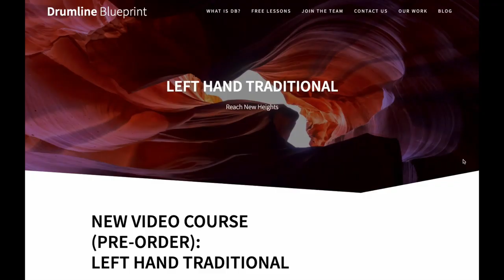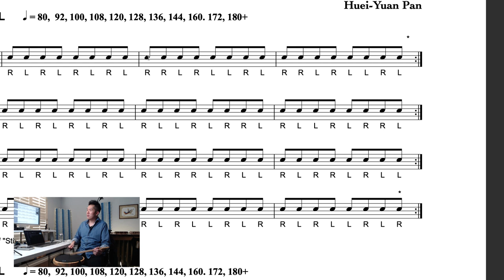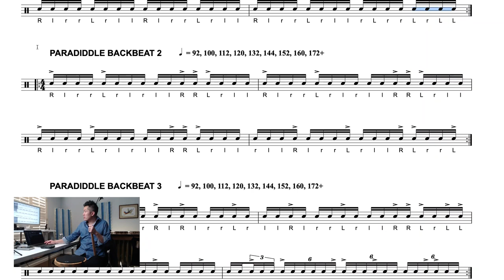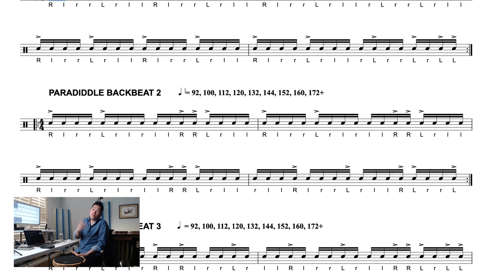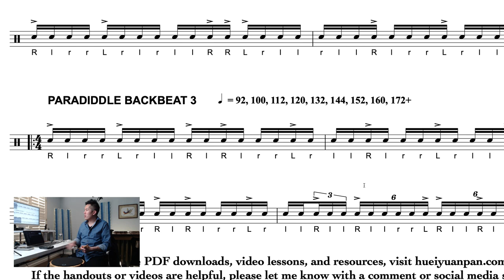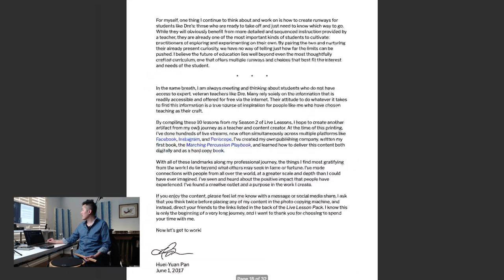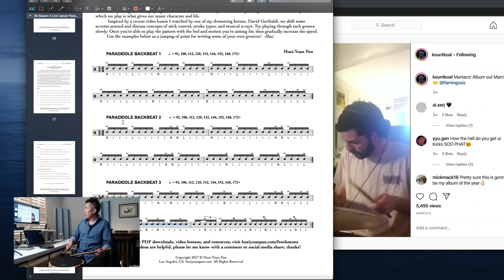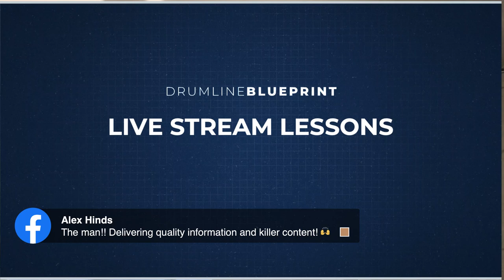PARADIDDLE JAM Live Stream Lesson, Week 3 Day 3